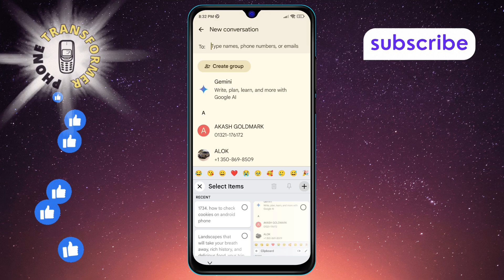How to See All Copied Messages in Android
This video shows how to see all copied messages in Android, allowing you to find and access previously copied text on your device. With Android’s clipboard feature, you can retrieve and reuse any copied content conveniently. This guide will help you manage and view your copied messages without any hassle. The step-by-step solution can be found in this video, making it easy to locate everything you’ve copied.

- View clipboard history Android
- Find copied messages on phone
- Access clipboard Android
- See all copied text Android
- Retrieve copied messages